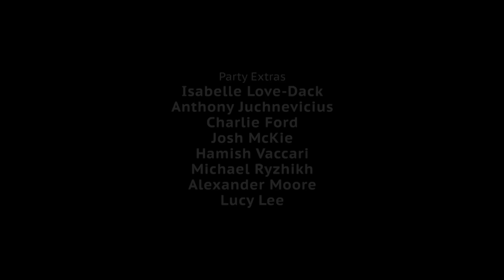Him Behind Her 2013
A short film by Kathleen Mary Lee, starring Isabella Giovinazzo and Tavis Urquhart.